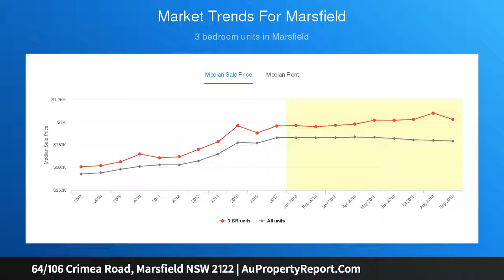64/106 Crimea Road, Marsfield NSW 2122 | AuPropertyReport.Com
64/106 Crimea Road, Marsfield NSW 2122
Property Type: unit
Bedrooms: 2
Bathrooms: 2
Car Space: 2
Park In Visitor Parking Inside Complex